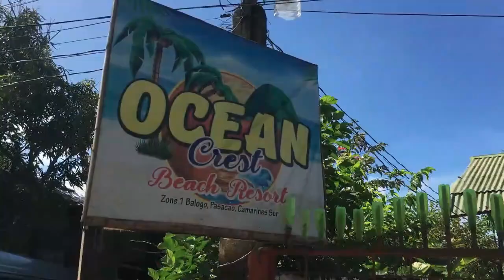BALIK SA DARUANAK ISLAND! [THANKYOU MOMMY] | BOY LODI OFFICIAL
Team Olats YT!⤵️